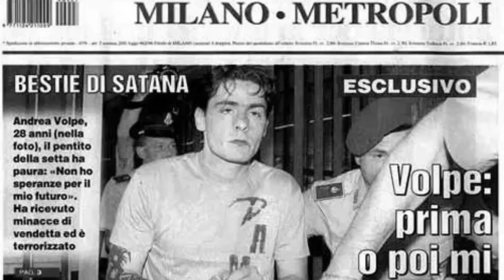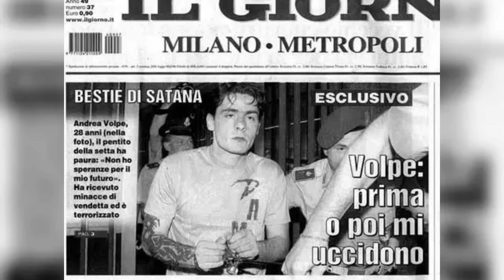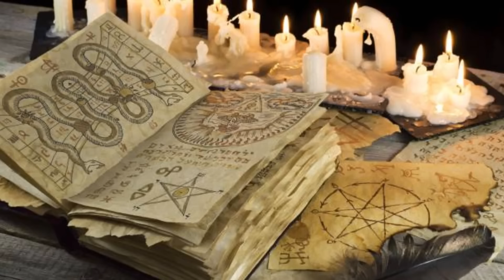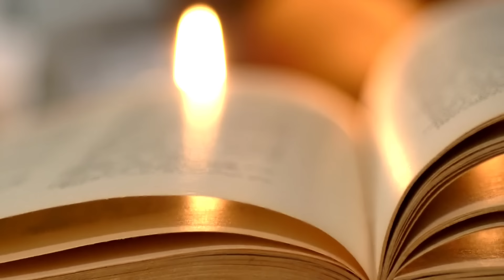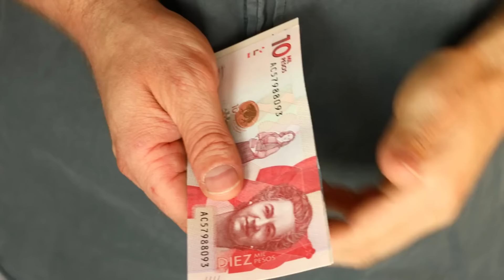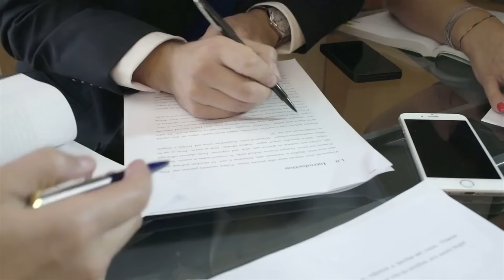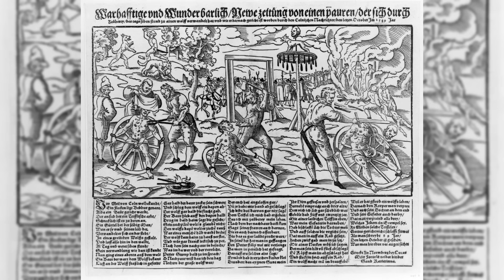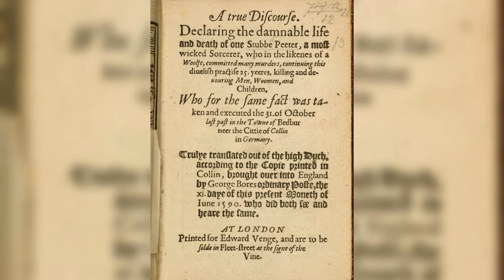Satanism & True Crime 2 | Occult Documentary Compilation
In this true crime compilation, we cover four shocking cases involving Satanism and the occult. From a crew of metal musicians carrying out Satanic sacrificial murders, to a serial killer claiming the devil ordered him to murder, a medieval serial killer occused of being a werewolf and worshipping Satan, and another killer who murdered in a pact with the Saint of Death, are any of these Satanic cases real?

⏰TIMECODES⏰
0:00 The Beasts of Satan
18:30 The Naro-Fominsk Maniac
33:50 The San La Muerte Killer
47:18 The Werewolf of Bedburg